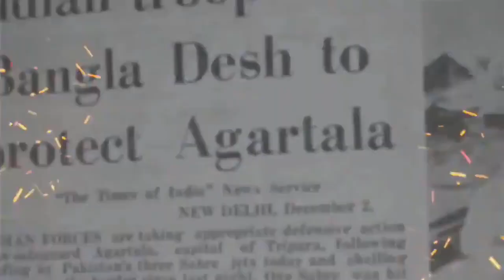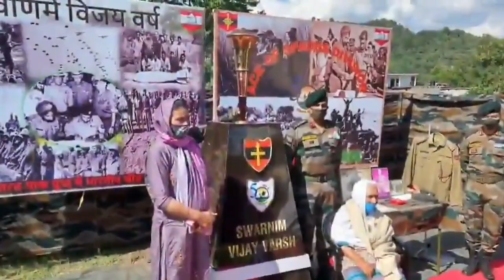Indian Army Victory Flame Reach Krishna Ghati Sector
Commemorating 50 years of the victory in 1971war ,as the eternal VictoryFlame taken to the decisive battlegrounds of KrishnaGhati sector, IndianArmy salute the Bravehearts who made the supreme sacrifice for the nation.

Most of the pictures clip or BGM included in the Video Belongs to their Respected Owners and i do not claim rights.i am using them under following act : DISCLAIMER